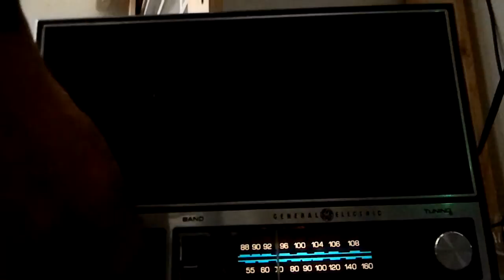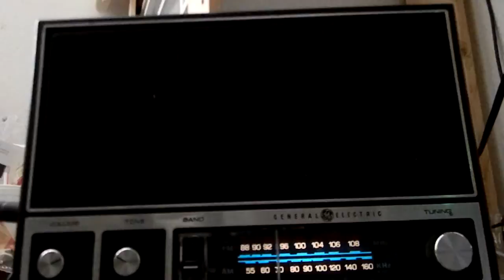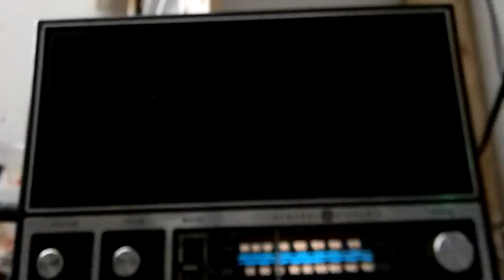GE TRANSISTOR RADIO CONVERTED TO GUITAR AMP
Just an old General Electric radio I converted to a guitar amp. First is just the radio/amp ...then effects are added (as mentioned in the video)